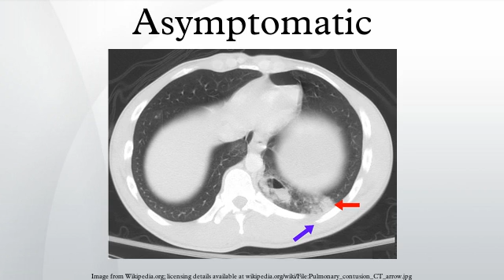Asymptomatic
In medicine, a disease is considered asymptomatic if a patient is a carrier for a disease or infection but experiences no symptoms. A condition might be asymptomatic if it fails to show the noticeable symptoms with which it is usually associated. Asymptomatic infections are also called subclinical infections. The term clinically silent is also used.